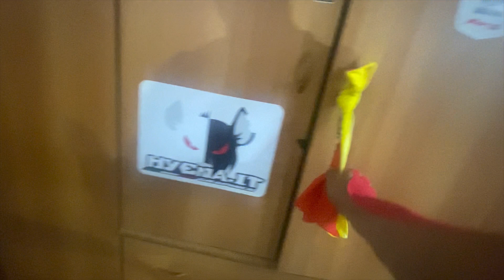VLOG #3 Allenamento con i Big del Mondiale Enduro!